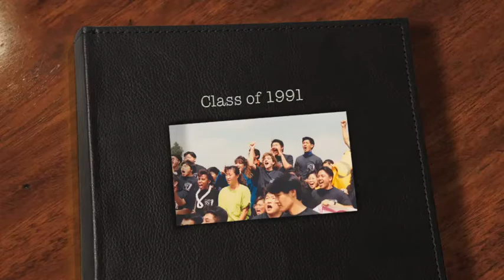Whitney High School: Class of 1991.m4v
Get ready for some crazy hair and even crazier outfits! Here is a video montage of our high school years that was created for our 20th Class Reunion. My apologies if your photo is not in this video. I wish I could get everyone's pics in this but I just did not have enough to work with. That being said, I do hope this brings back some wonderful memories of years gone by...parenthetically, 1991 does not seem that long ago, let alone 20 years now...Peter Lim